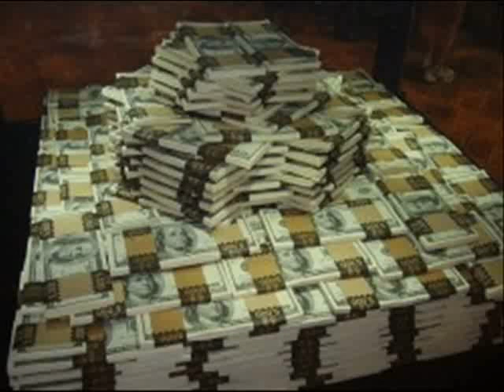Guiero el dinero